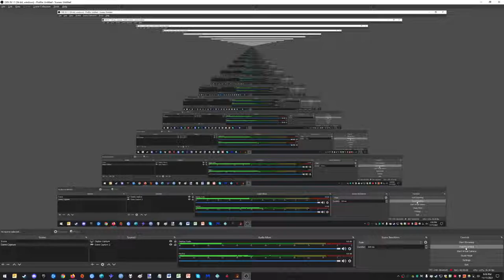(SCL S4) W2, G1 - Cavern Angels: Blue (NR) vs. Gray Squadron: Guac (EMP) [11-11-21]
Zug Zug's in-game view of Cavern Angels: Blue (New Republic) ) vs. Gray Squadron: NOVA (Empirein the Squadrons Championship League Season 4, Week 2 Elite Division. This is game 1 in a best of 2 series held on 11-11-21 on Esseles.

Pre-game: (00:00)
Coinflip: (00:38)
Phase 1 (Defense): (01:29)
Phase 2 (Attack): (02:59)
Phase 3 (Defense): (05:20)
Phase 4 (Attack): (06:55)
Phase 5 (Defense): (08:22)
Game Close: (08:44)